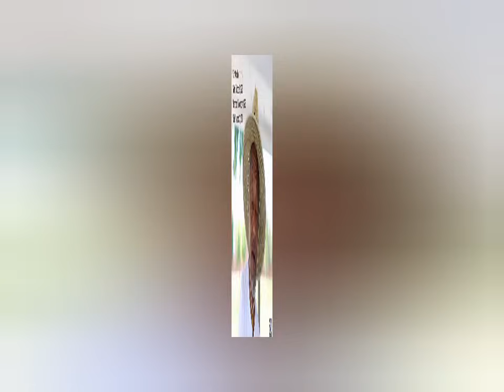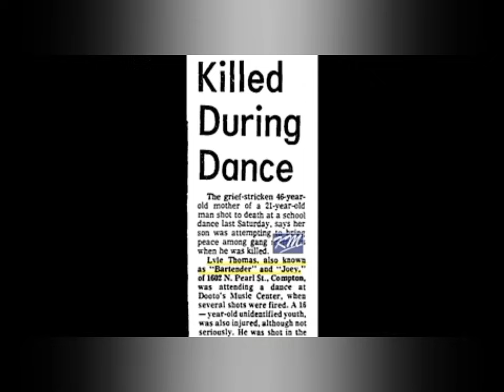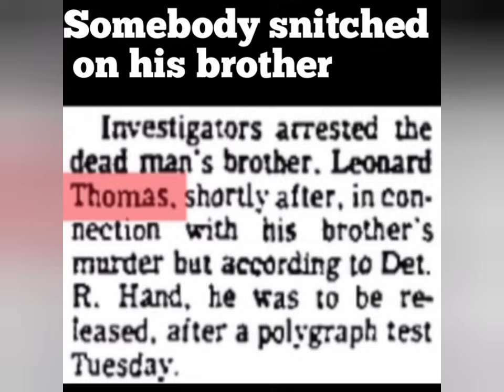The Authentic History of OG Bartender's Death- December 1976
Original Frog speaks on Bartender of Lueders Park Piru
People claiming to be banging in elementary school
Just getting things off of his chest!
This is HIS TRUTH